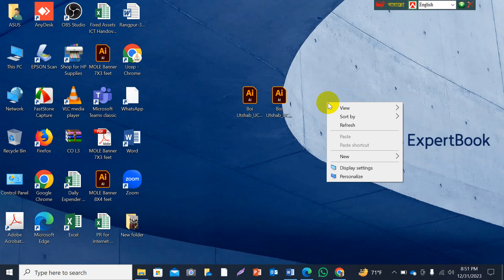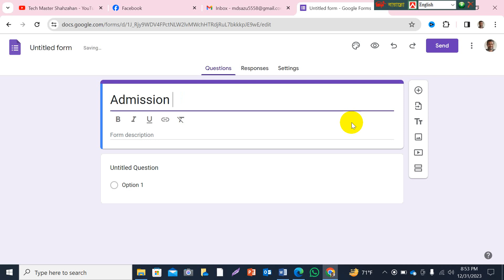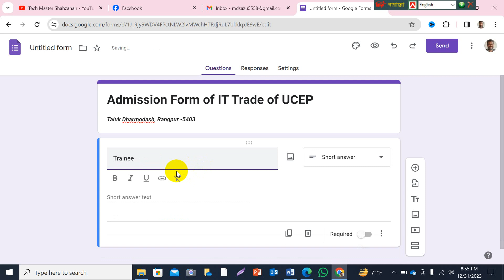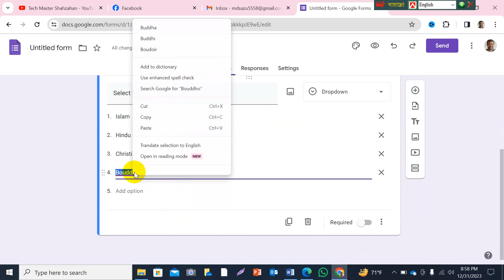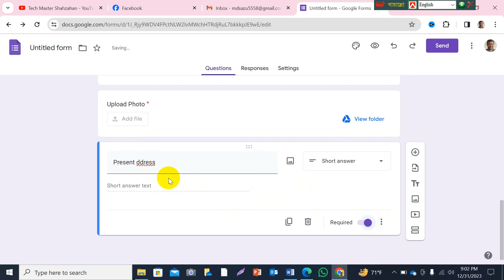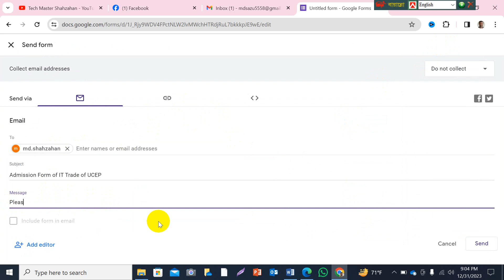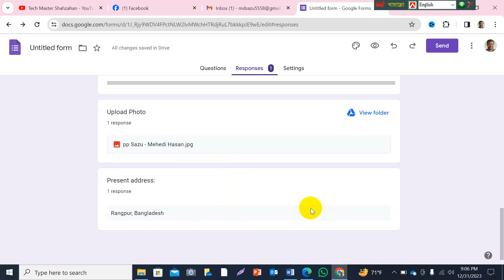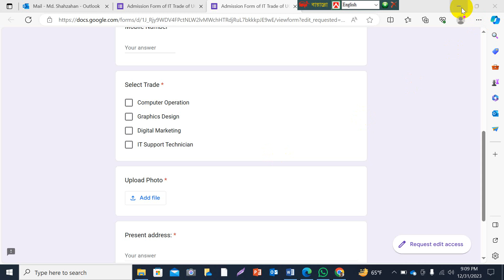14 Content about Creating Google Form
Creating a Google Form is a straightforward process that involves a few simple steps. Google Forms is a powerful tool for collecting information, conducting surveys, and creating quizzes. Here's a step-by-step guide on how to create a Google Form:
Access Google Forms:
Open your web browser and go to Google Forms.
Make sure you are signed in to your Google account. If you don't have one, you'll need to create an account.
Start a New Form:
Click on the "+" (plus) icon or "Blank" to create a new form.
Add a Title and Description:
Give your form a title by clicking on "Untitled form" at the top left. This will be the main heading of your form.
Add a description if needed by clicking on the description field beneath the title.
Add Questions:
Click on the "+" button on the right to add a new question.
Choose the type of question you want (multiple-choice, short answer, paragraph, etc.).
Enter the question and options (if applicable).
You can add more questions by clicking on the "+" button again.
Organize and Customize Questions:
Drag and drop questions to rearrange their order.
Click on a question to access additional settings, including required questions, data validation, and more.
Add Sections:
Click on the "Add section" button to organize your form into sections. Sections are helpful for grouping related questions together.
Theme and Design:
Click on the color palette icon to change the theme and appearance of your form.
You can choose from different themes, or customize colors and fonts.
Settings:
Click on the gear icon in the top right corner to access form settings.
Adjust settings such as allowing responses, limiting responses, collecting email addresses, etc.
Preview your Form:
Click on the "eye" icon to preview your form and see how it will appear to respondents.
Send or Share your Form:
Click on the "Send" button to get a shareable link or embed code.
You can also send the form via email, share it on social media, or generate a QR code.
View Responses:
As responses come in, you can view and analyze the data by clicking on the "Responses" tab.
Close the Form:
If you want to stop accepting responses, click on the "Responses" tab and toggle off "Accepting responses."
That's it! You've successfully created a Google Form. Google Forms are versatile, and you can use them for various purposes, such as surveys, quizzes, feedback forms, event registrations, and more.